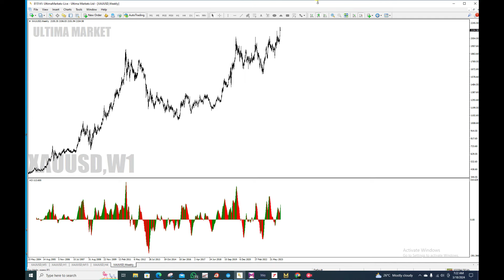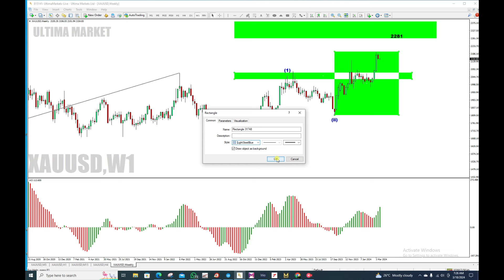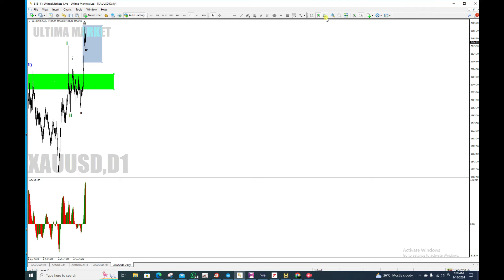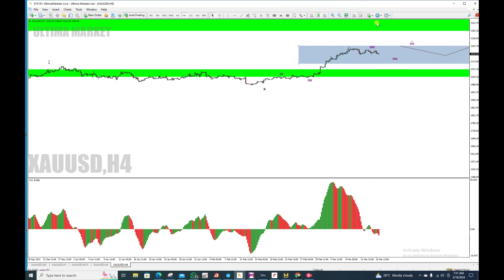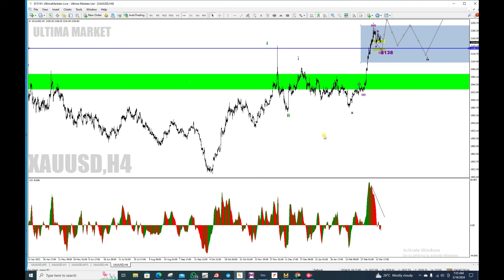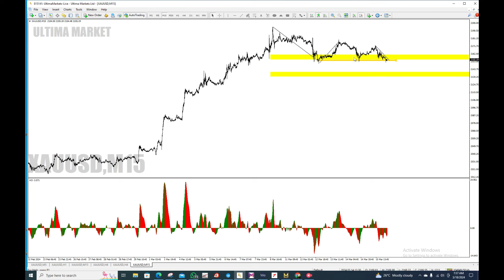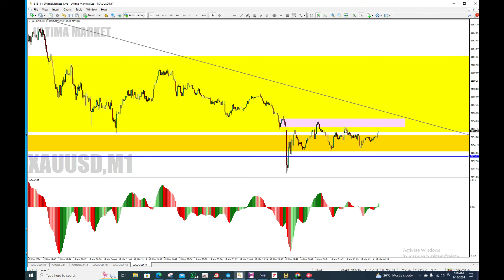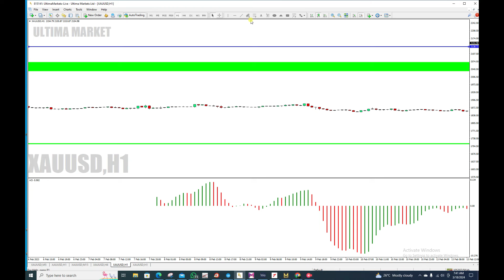Complete Mapping Gold and direction of market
Pembahasan lengkap Elliot Wave untuk arah GOLD..

Untuk belajar EW, PERCUMA ,pm dibawah
Pm admin  Tambah ilmu dengan kami.